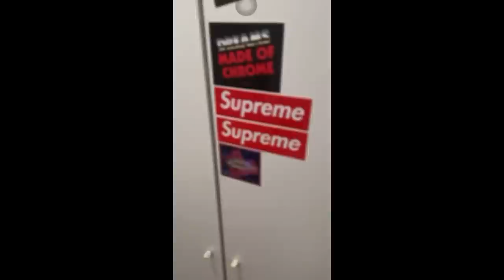🔴”BANYAK SET UP TERBARU DI GAMING HOUSE TEAMBOSSKUR!!!